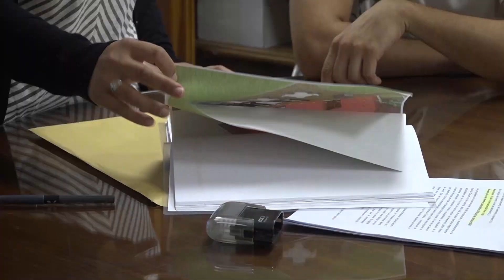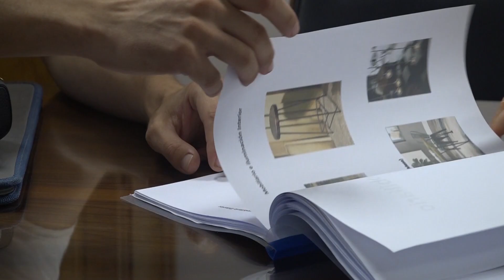Apertura de Licitación Pública para la concesión de local gastronómico en Quinta Capurro